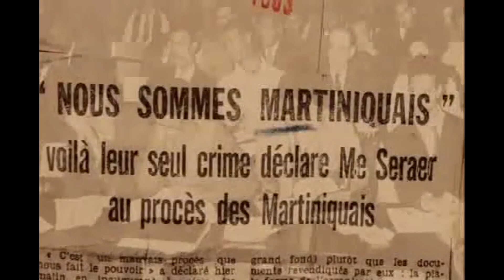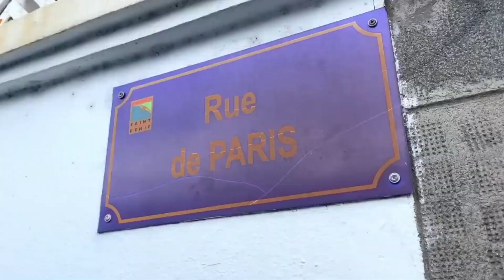SER NOUS AVONS UNE PLACE A OCCUPER